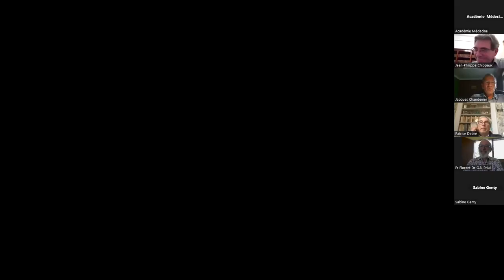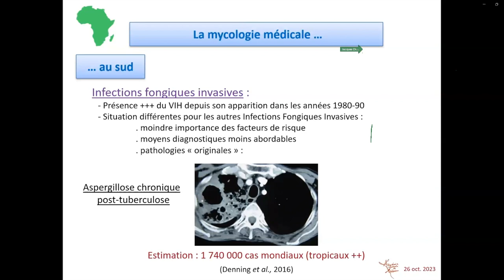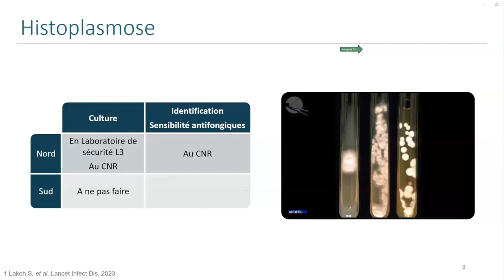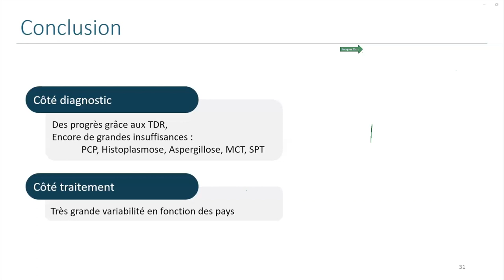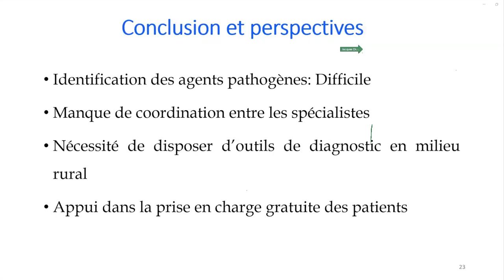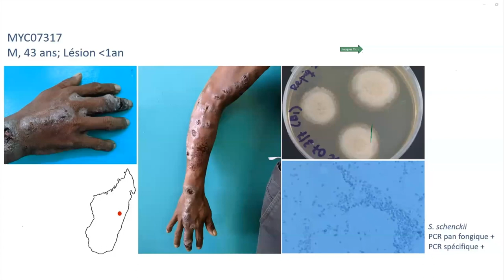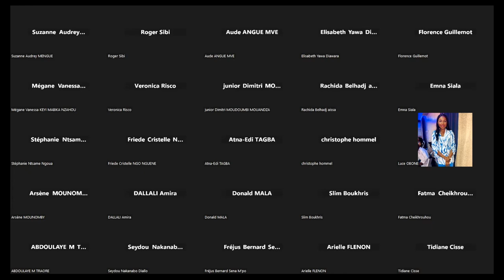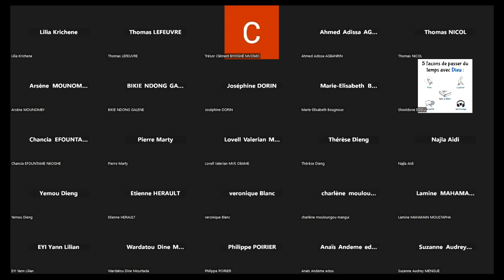Webinaire "Les infections fongiques en Afrique subsaharienne"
15h - Introduction de la séance
, Pr Jean-Philippe Chippaux
(Académie Nationale de Médecine, Paris)

Introduction du thème et du programme
, Pr Jacques Chandenier

Présentations Scientifiques
Situation actuelle de la mycologie médicale en Afrique sub-saharienne,
Pr Jacques Chandenier
(Tours)

Les infections fongiques en Afrique sub-saharienne : des difficultés diagnostiques et thérapeutiques mais aussi des progrès,
Pr Muriel Cornet
 (Grenoble)

Les mycétomes au Sénégal : états actuels de la lutte et perspectives,
Pr Doudou Sow
, (Saint Louis, Sénégal)

L
a chromoblastomycose et la sporotrichose à Madagascar : actualisation des données,
Dr Tahinamandranto Rasamoelina
 (Antananarivo, Madagascar

Discussion générale,
M
odérateur :
 Pr Jean-Philippe Chippaux

17h - Conclusion
, Pr Jean-Philippe Chippaux, Pr Patrice Debré
(Académie nationale demédecine, Paris)
 Pr Doudou Sow